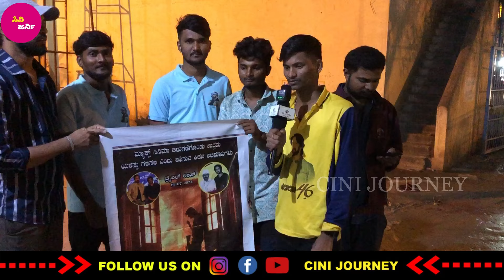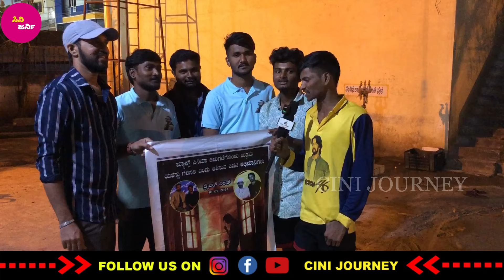ಕಿಚ್ಚನ ಅಭಿಮಾನಿಗಳ ಅಬ್ಬರ | ಟೀಸರ್ ನೋಡಿ ರೋಚ್ಚಿಗೆದ್ದ ಫ್ಯಾನ್ಸ್